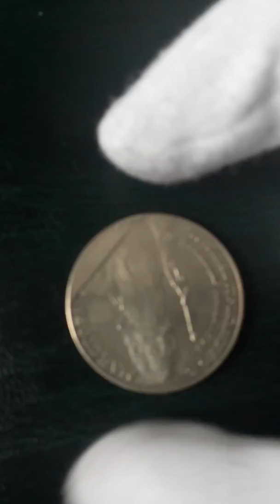5 Leva 1982 Bulgaria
Commemorative issue : 100th Anniversary of Vladimir Dimitrov
Composition : Copper-nickel
Weight :  16.2 g
Diameter : 34.2 mm